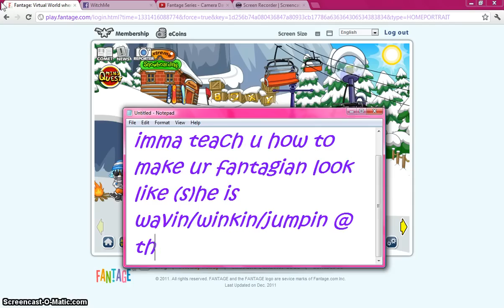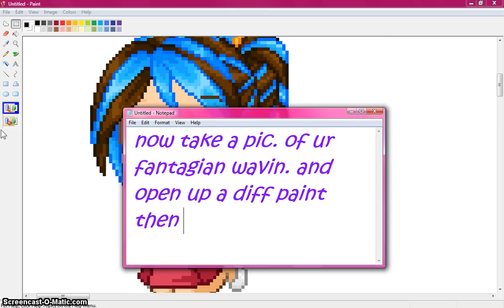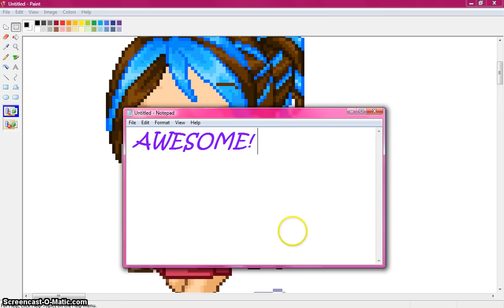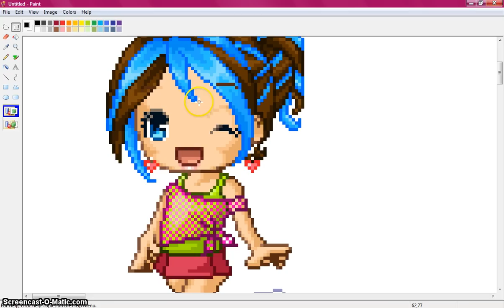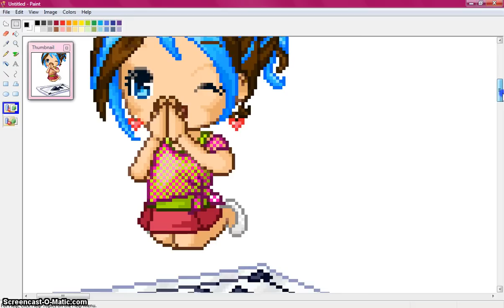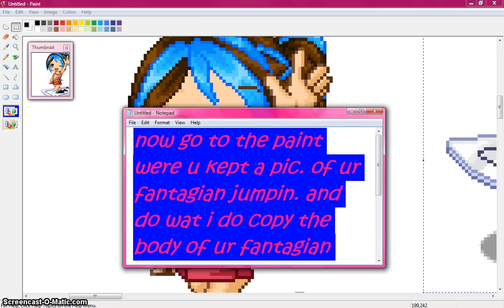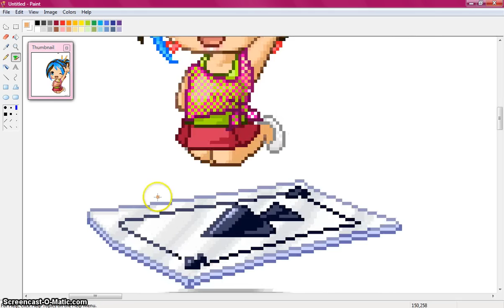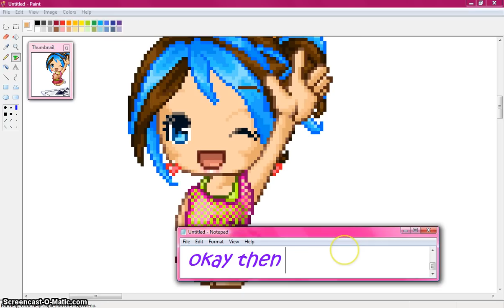Fantage-How To Make Your Fantagian Look Like (S)He Is Waving,Winking,Jumping At The Same Time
o.o long title.